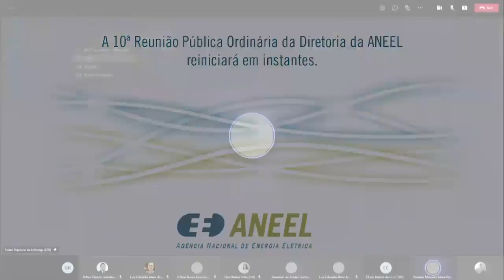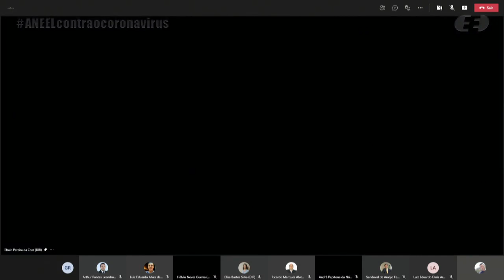10ª Reunião Pública Ordinária ANEEL – 30/03/2021 – Parte 2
A 10ª Reunião Pública Ordinária da Diretoria da ANEEL em 2021 foi realizada, de forma virtual, no dia 30/03/2021. A pauta da reunião foi composta de 29 itens, sendo que os itens 11 a 29 foram deliberados em bloco. Foram retirados os itens 4, 6, 17 e 18. A pauta completa e a ata da reunião podem ser conferidas no sítio da Agência, (ou no menu "A ANEEL" e, posteriormente, "Reuniões Públicas da Diretoria").

00:00:00 Reabertura da Reunião Pública

00:00:11 Item 3 (parte 2 - final). Processo: 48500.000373/2019-94 Assunto: Pedidos de Reconsideração interpostos pelas empresas Norte Energia S.A., Energia Sustentável do Brasil S.A. – ESBR, Santo Antônio Energia S.A. – Saesa e Furnas Centrais Elétricas S.A. e pela Associação Brasileira de Energia Limpa – Abragel em face da Resolução Normativa n° 895/2020, que decidiu regulamentar o artigo 2º da Lei nº 14.052/2020, que incluiu os artigos 2º- A, 2º- B, 2º- C e 2º- D na Lei nº 13.203/2015, a fim de estabelecer novas condições para a repactuação do risco hidrológico de geração de energia elétrica. Diretor(a)-Relator(a): Efrain Pereira da Cruz.

02:39:04 Item 7. Processo: 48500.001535/2019-10 Assunto: Requerimento Administrativo interposto pela Neoenergia S.A, controladora da Neoenergia Guanabara Transmissão de Energia S.A. e da Neoenergia Itabapoana Transmissão de Energia S.A., com vistas à antecipação das datas de necessidade estabelecidas nos Contratos de Concessão nº 2 e 3/2019. Diretor-Relator(a): Hélvio Neves Guerra.

02:56:05 Itens 8, 9 e 10 – Extensão de prazo para relatoria
Item 8. Processo: 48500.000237/2017-32, 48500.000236/2017-98, 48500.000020/2017-22, 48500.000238/2017-87, 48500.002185/2017-39, 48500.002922/2017-01, 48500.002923/2017-48, 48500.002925/2017-37, 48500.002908/2017-08, 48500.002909/2017-44, 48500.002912/2017-68, 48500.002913/2017-11, 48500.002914/2017-57, 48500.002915/2017-00, 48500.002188/2017-72, 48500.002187/2017-28 Assunto: Prorrogação do prazo do pedido de vista referente a transferência das autorizações das Centrais Geradoras Fotovoltaicas – UFVs AC IX e AC X, detidas pela Aurora Energias Renováveis II S.A., em favor da Vale S.A. Diretor(a)-Relator(a): Sandoval de Araújo Feitosa Neto. Diretor(a)-Relator(a) do Voto-Vista: André Pepitone da Nóbrega.

Item 9. Processo: 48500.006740/2011-14 Assunto: Prorrogação do prazo de pedido de vista referente ao Pedido de Reconsideração, com pedido de efeito suspensivo, interposto pela São Roque Energética S.A. em face do Despacho nº 682/2020, que indeferiu o Requerimento Administrativo interposto pela Recorrente com vistas à postergação do pagamento da totalidade dos encargos do Contrato de Uso do Sistema de Transmissão – CUST nº 15/2016, referentes ao ciclo tarifário 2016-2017, para após a entrada em operação comercial da Usina Hidrelétrica – UHE São Roque e deu outras providências. Diretor(a)-Relator(a): Júlio César Rezende Ferraz. Diretor(a)-Relator(a) do Voto-Vista: Sandoval de Araújo Feitosa Neto.

Item 10. Processo: 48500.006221/2014-91 Assunto: Prorrogação do prazo de pedido de vista referente ao Recurso Administrativo interposto pela Ventos Potiguares Geradora de Energia S.A. em face do Despacho nº 2.964/2017, emitido pela Superintendência de Regulação Econômica e Estudos do Mercado – SRM, que negou provimento ao pedido da Recorrente com vistas a contabilizar valores de energia não fornecida por constrained-off a crédito dos Parques Eólicos – EOLs União dos Ventos 1 a 10 e a débito dos consumidores do submercado. Diretor(a)-Relator(a): Sandoval de Araújo Feitosa Neto. Diretor(a)-Relator(a) do Voto-Vista: Elisa Bastos Silva.